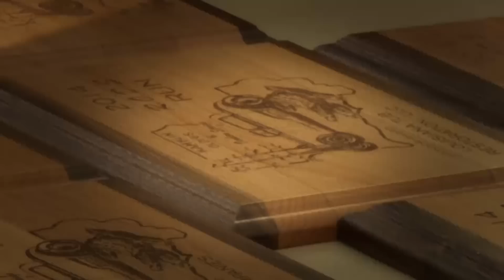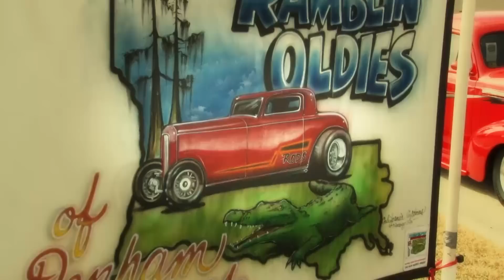RODS RUN 2014 - Shooting, Editing & Graphics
Produced by Tuck N' Roll Media.

This is just a fun music video for the "Ramblin' Oldies of Denham Springs" which raises money for Hospice of Baton Rouge. The songs in these videos are not my property. The band playing in the middle of the video is called The Conrads.